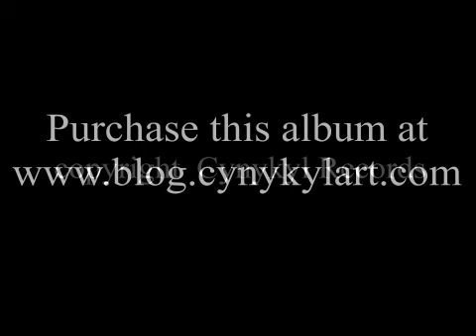Fastback Logic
By Fyrce Muons from the 1979 Cynykyl Records EP Programming and Production For Profit